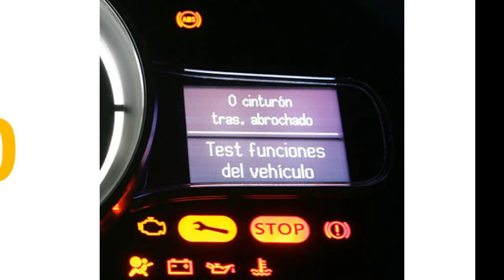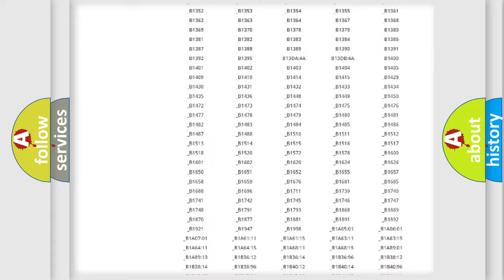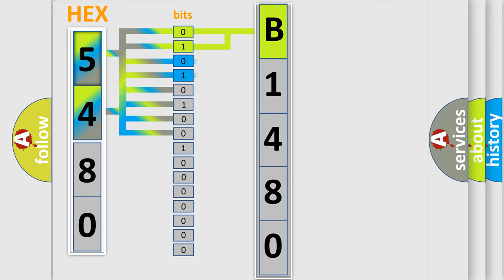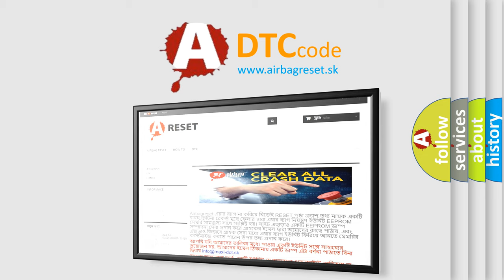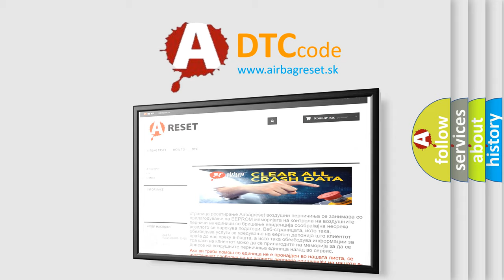DTC KIA B1480 Short Explanation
Contents:
0:21 Basic DTC analysis according to OBD2 protocol standard.
1:48 Insight into programming
2:58 A diagnostically understandable description of the Diagnostic Trouble Code
3:05 Basic error definition

Make:
Kia
Code:
B1480
Definition: